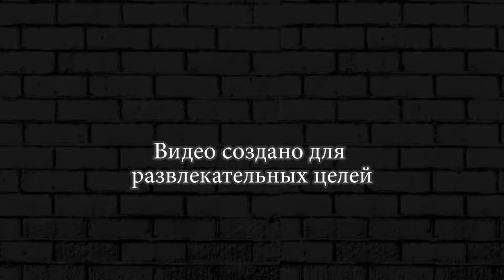БРОК ПРОТИВ БРОКА БРАВЛ СТАР ► ИСПЫТАНИЕ BRAWL STARS #32